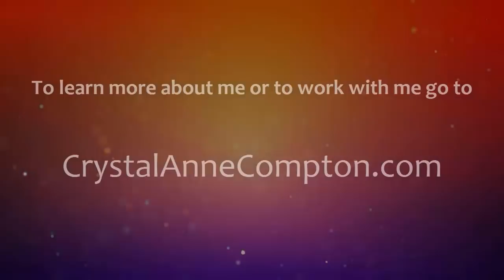Common Signs Your Angels Are Around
I made this clip from one of the classes I taught this weekend -- I thought everyone on YouTube would appreciate the information on our angels -- who are ALWAYS around. In this video we will discuss the most common signs they use to let us know just that. Any of these sound familiar?